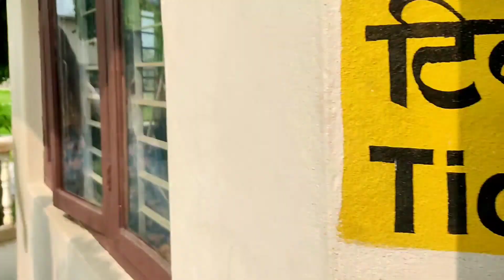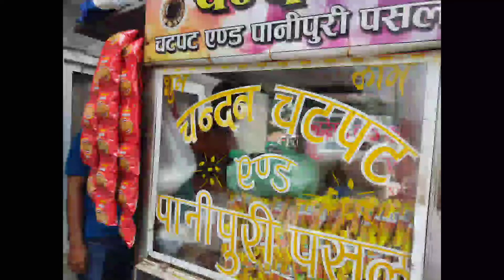short trip from pes to sauraha......